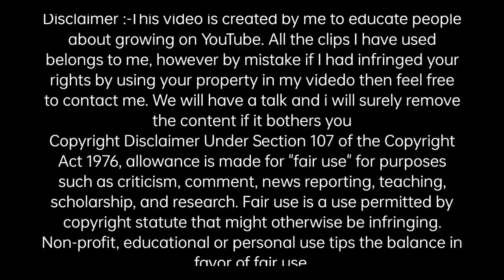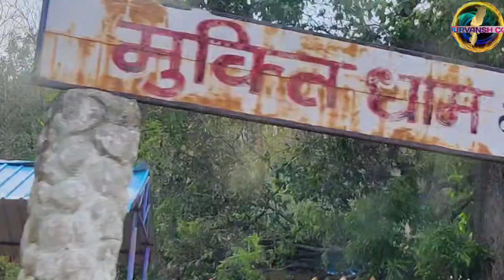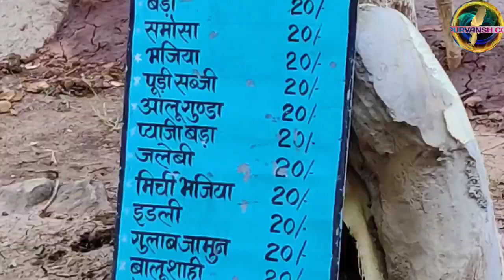Tatamari keshkal CG./ View Point||टाटामारी हिल स्टेशन केशकाल2022#purvansh cg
Tatamari keshkal#Purvans
Why is Chhattisgarh famous for tourism? For which thing Chhattisgarh is famous? Which district is best in Chhattisgarh? What is the main food of Chhattisgarh? Which city is best in Chhattisgarh?
TATA MARI
TATA MARI KESHKAL
BEAUTIFUL PLACES IN BASTAR
PLACES TO VISIT IN CHHATTISGARH PLACES TO VISIT IN KONDAGAON
hill station
cg simla
credit to T-Series
Movie: Bemisal (1982) Song: Kitni Khoobsoorat Yeh Starcast: Rakhee & Amitabh Bachchan Singers: Kishore Kumar, Suresh Wadkar, Lata Mangeshkar Music Director: R.D. Burman Lyrics: Anand Bakshi